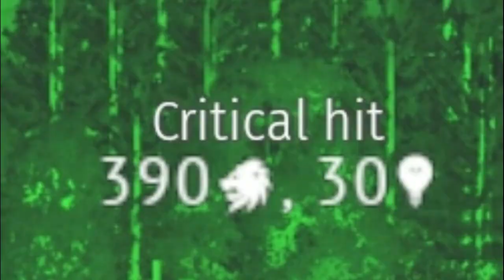The M1128 is a 10.0 Beast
M900 gotta be one of favorite shells